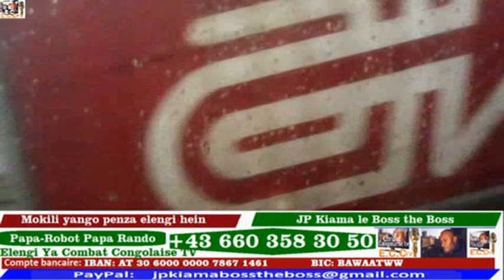GRACE-MBISI GLAUDIE ET TRACY BOYEBA CARINE-MOKONZI ALOBI MIKOL'OYO FUCUS MPUIII